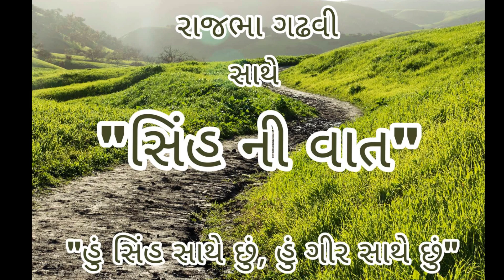Rajbha Gadhvi | Sinh Ni Varta | રાજભા ગઢવી એ કરી સિંહની વાત | SAVE ASIATIC LION | GIR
વિશ્વ સિંહ દિવસ: Rajbha Gadhvi
World Lion Day: Rajbha gadhvi-gir

             સૌરાષ્ટ્ર એટલે સંત, સુરા અને સાવજની ધરા. આવી પાવન ધરા ગીરમાં લીલાપાણી નેશનાં માલધારી એવા ખ્યાતનામ ડાયરા નાં કલાકાર શ્રી રાજભા ગઢવી. જેઓ ગીર ની વનરાઈઓ અને સિંહની સાથે રમી ને મોટા થયા. એવા રાજભા જ્યારે સિંહ ની વાત કહે એટલે ડાયરો સ્તબ્ધ થઈ ને આ વાત ને સાંભળે.
              ગીર નાં સિંહોની હાલની પરિસ્થિતિ ને રાજભા ગઢવીએ એક વાર્તા માં વણી લીધી છે. જે પ્રમાણે ગીર નાં સિંહોની હાલ ની પરિસ્થિતિ થઈ છે, અને સિંહ ની વેદનાને વાચા આપવા માટે નો એક સફળ પ્રયાસ રાજભા ગઢવી દ્વારા કરવા માં આવ્યો છે.
               ખુબજ ખ્યાતનામ રાજભા ગઢવી ને SAVE ASIATIC LION ની ટીમ દ્વારા  સિંહ ની વાત સંભળાવવા માટે વિનંતી કરવામાં આવી ત્યારે  જેમની નસ નસ માં ગીર વહે છે, એવા રાજભાએ ખુબજ પ્રેમ થી અમારી વિનંતી સ્વીકારી અને સિંહ ની વાત અમને સંભળાવી.
                આજે વિશ્વ સિંહ દિવસ છે, આપ સહુ મિત્રો સમક્ષ રાજભા ગઢવી કૃત સિંહની વાત અત્રે પ્રસ્તુત કરીએ છીએ. મિત્રો, આપણી પોતાની YouTube ચેનલને લાઈક, શેર અને સબસ્ક્રાઇબ કરી. આજે ઉજવાતા આપણાં પોતીકા સાવજ નાં  "વિશ્વ સિંહ દિવસ" ને ઉજવીયે.
                 શ્રી રાજભા ગઢવી નો અમે SAVE ASIATIC LION પરિવાર હૃદયપૂર્વક આભાર માનીએ છીએ.
જય હો...રાજભા...જય હો... ગાંડી ગીર...
જય હો...ગીરનાં સાવજો...
Save Lion
For more, follow SAVE ASIATIC LION